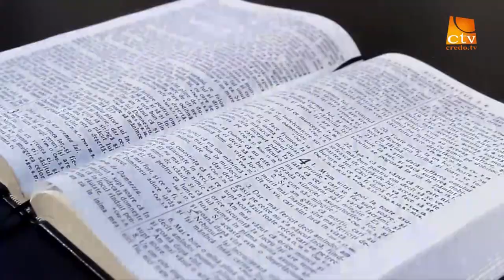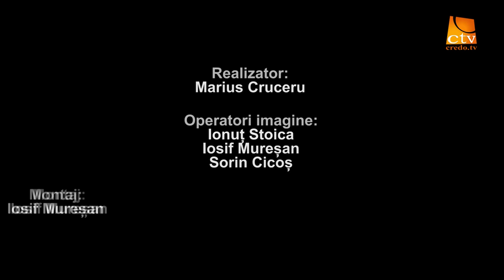"Intre Scriptura si ziar" Ep. 7 - Dacian Palladi (consultant juridic, financiar, politic)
Marius Cruceru, Intre Scriptura si ziar, Credo TV, Dacian Palladi